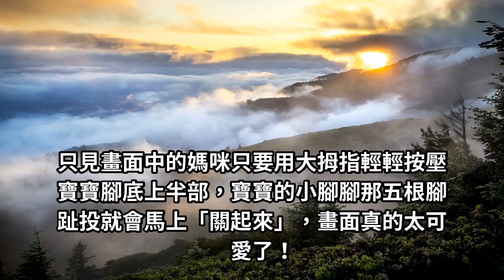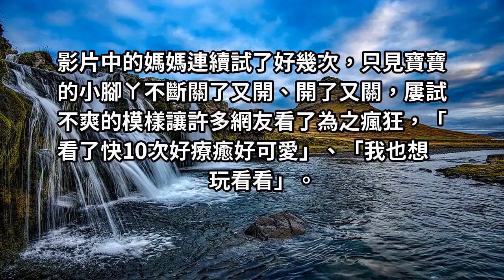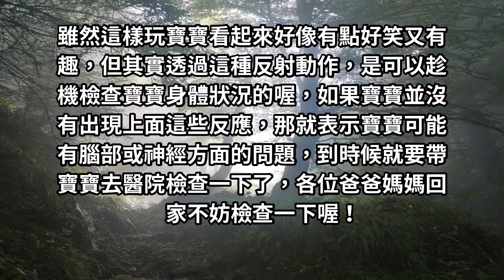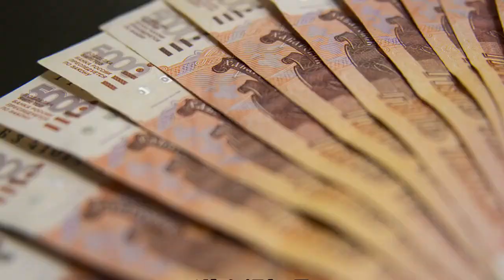寶寶神秘開關太可愛！媽媽按到停不下來，「開關真正用途」：比看醫生還準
相信各位爸爸媽媽們，在照顧自己家小寶貝的時候都很喜歡摸摸他們的身體，把玩一下逗弄一下，也說不定就在這個過程中發現了寶寶身上的「神秘開關」？